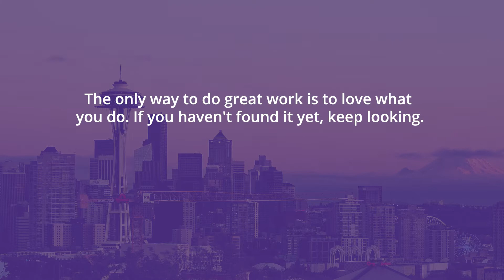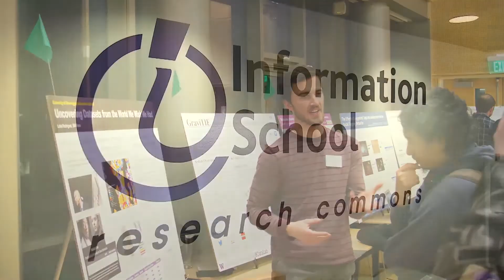Master of Science in Information Management Program Outcomes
Graduates of the University of Washington Information School's Master of Science in Information Management program are highly sought-after by industry leaders.